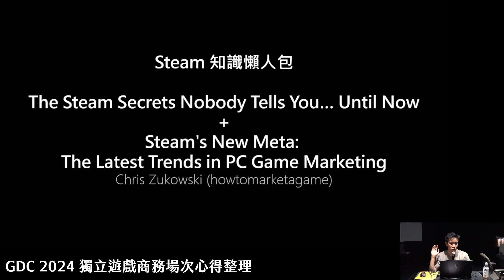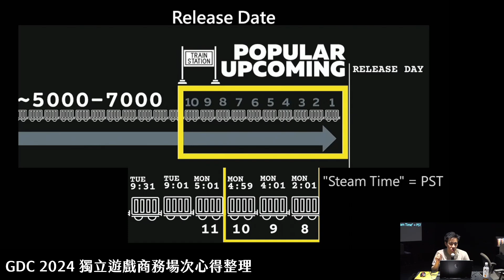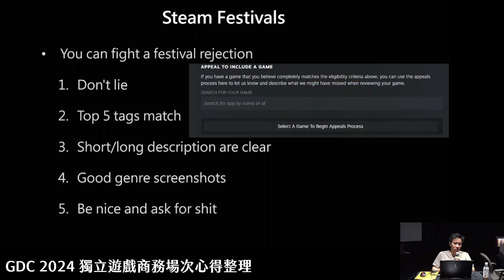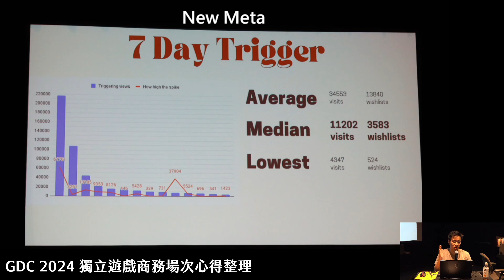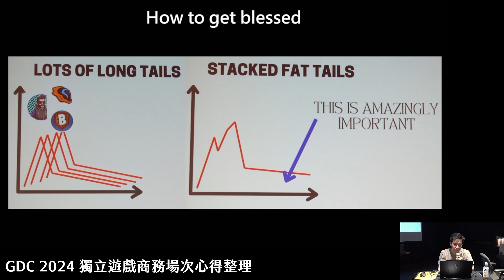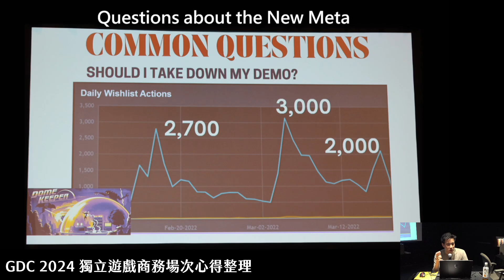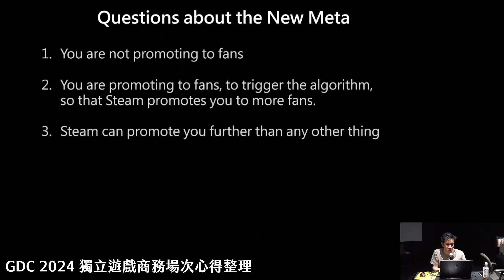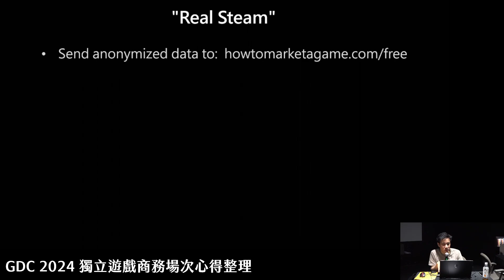獨立遊戲開發者分享會 240526 Part2 -- Steam 遊戲發行知識懶人包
講者：Johnson Lin (IGDSHARE)